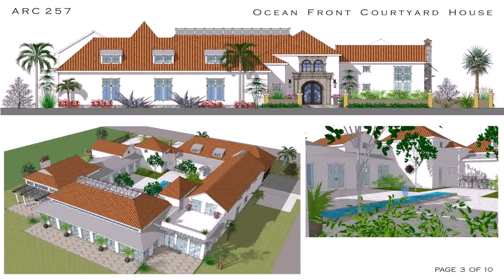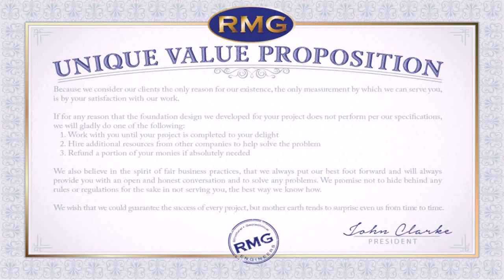Spanish Style Beach House Plans (see description) (see description)